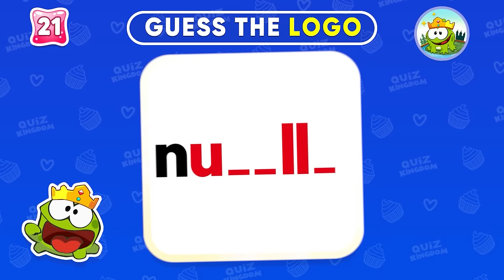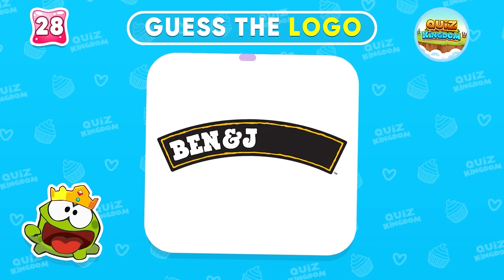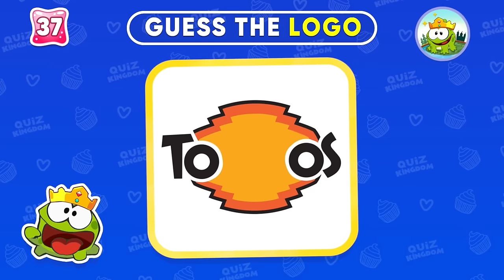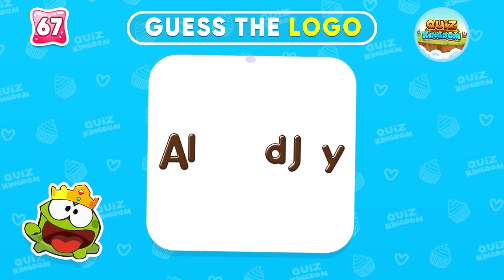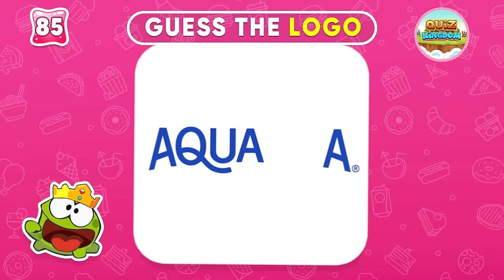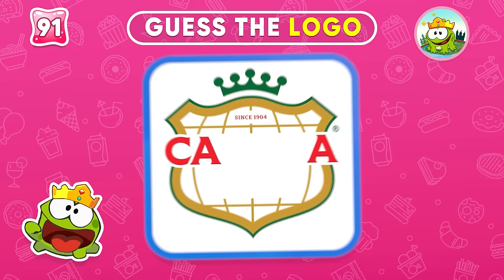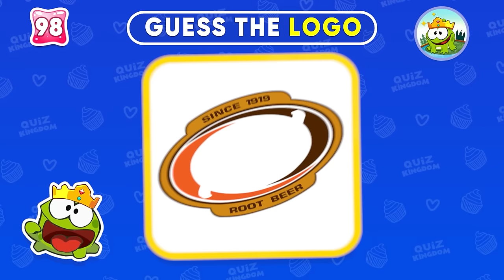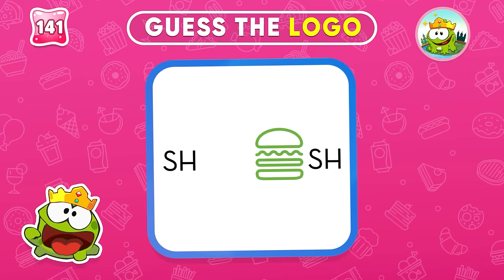Guess the Logo in 3 Seconds | Food & Drink Edition 🍕🥤 150 Logos | Quiz Kingdom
Can you guess the logo in 3 seconds? Test your knowledge and see how many food and drink logos can you guess? See if you can guess the logo in 3 seconds and challenge your friends to beat your score. Good luck and have fun with this food and drink edition of guess the logo in 3 seconds!